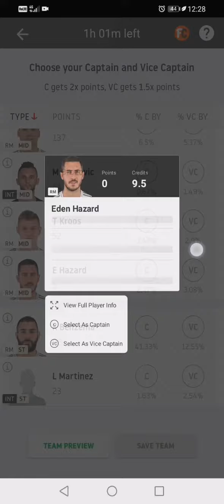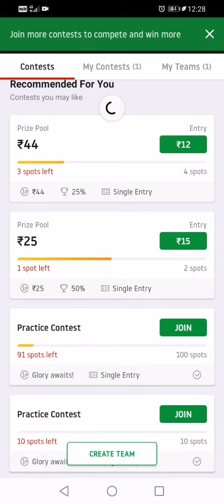Create RM Vs INT Football Team | Line Up RM Vs INT Football Team | By Predict 11